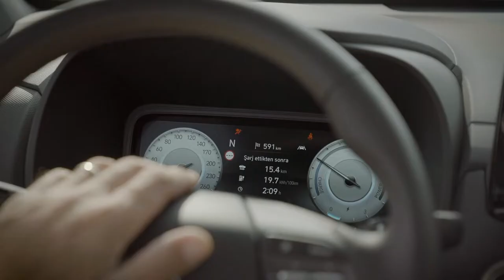Sıradanlığa Meydan Oku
Tanem Sivar - Edhem Dirvana çifti ile Bodrum yollarında Hyundai KONA Elektirik modelini keşfettik...

Evet evet, bir insanı (veya bir çifti) iyi tanımanın en kestirme yolu buymuş, artık bundan eminiz. Enerjisi hep yüksek, renkli Tanem Sivar ve Edhem Dirvana bir yolculuğu kısa film tadında yaşattılar bizlere. Üstelik aynı zamanda çevreye saygılı Hyundai KONA Elektrik modelini iyi tanıdık.